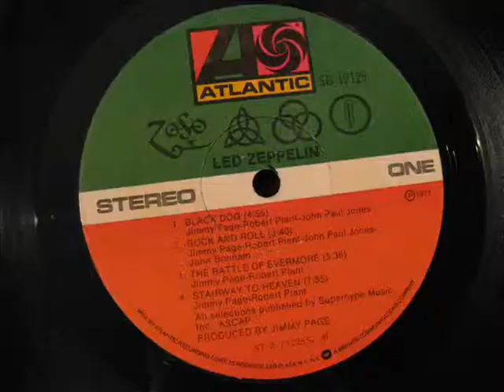Led Zeppelin - Black Dog LP 1971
Black Dog reached #15 Billboard Hot 100, #9 Australia, #11 Canada, #22 Germany, #20 Netherlands, #6 Switzerland, 1971. The album reached #2 Billboard Top 200, #1 U.K., #2 Australia, #1 Canada, #2 France, #9 Germany, #7 Netherlands, #34 New Zealand, 1971.